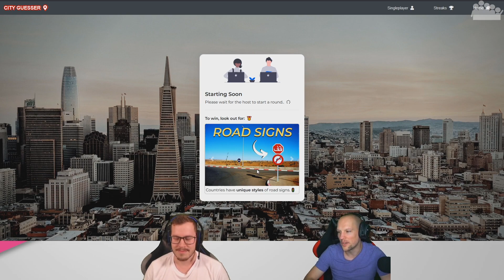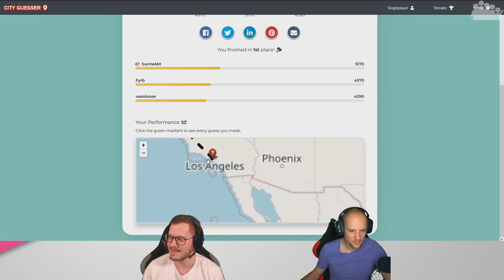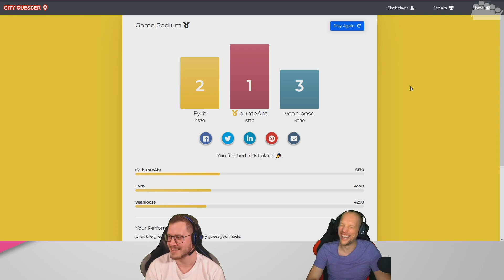CITYGUESSER - Grenzwertiges Regelverständnis - Lets Play Cityguesser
► Kosmopolitismus ist schon schwer genug zu buchstabieren. Aber auch noch so tun, als sei man es, in dem man jeden Ort der Welt zuordnen kann, nun ja..., sagen wir: Teilnahmeurkunden für unsere Helden in CITYGUESSER.

► Es raten: fYrb & bunteAbt